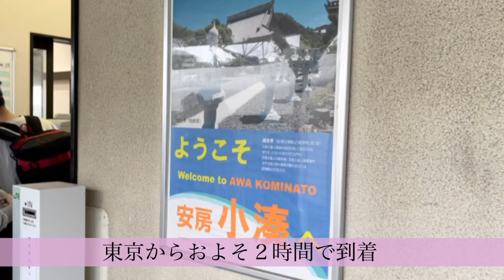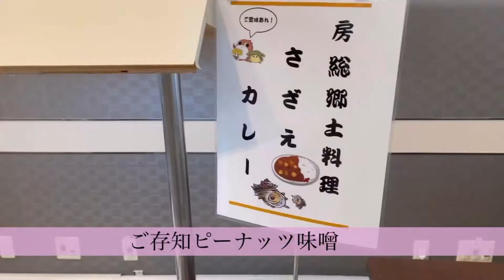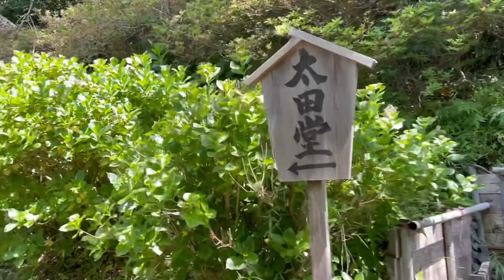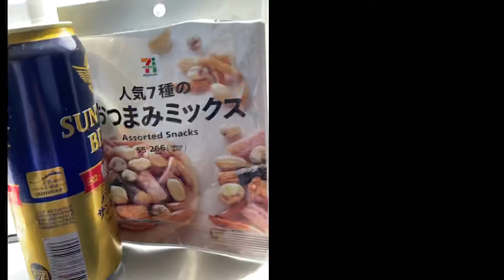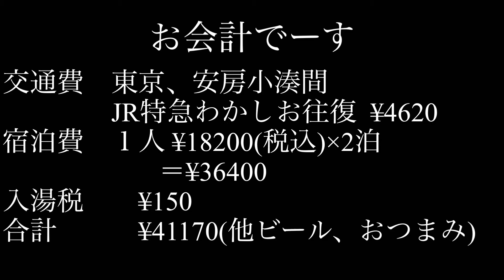【外房 安房小湊】吉夢 宿泊体験 安い！美味しい！観光！海近！釣り便利！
お得感いっぱい、料理が最高のお宿「吉夢」と「誕生寺」をご紹介します。
本当は２泊して釣りに全集中の予定でしたが、集中が切れました。
堤防釣り歴長いですけど浅知恵だけではままならないのが釣り😅
負けないぞー！